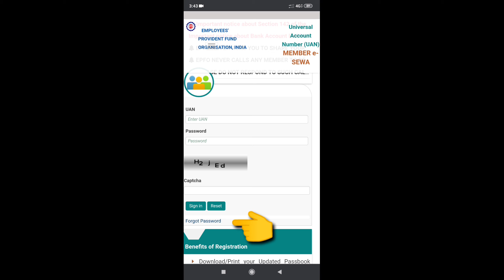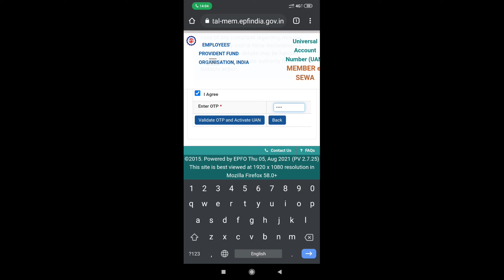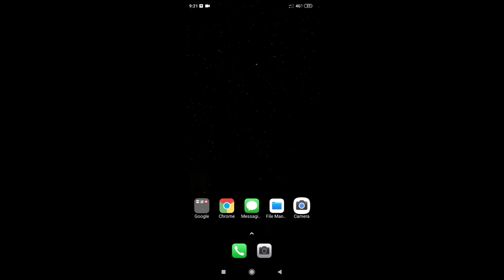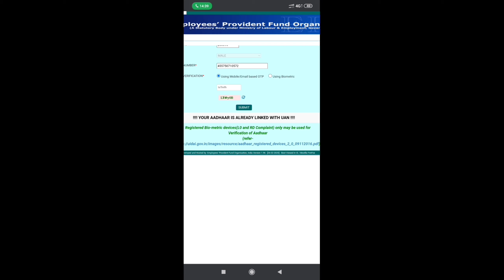UAN adhar card link- EPFO KYC update- UAN activation